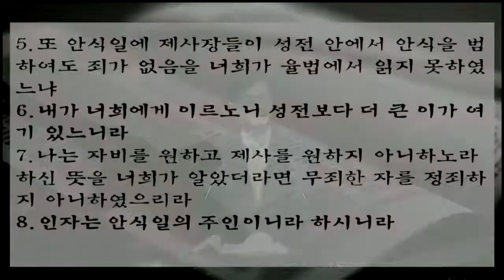위대한 말씀(42) | 안식일의 주인 | 마 12:1~8, 눅 6:1~5, 막 2:23~28 | 이찬규 목사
안식일의 주인 (마 12:1~8, 눅 6:1~5, 막 2:23~28)
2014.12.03